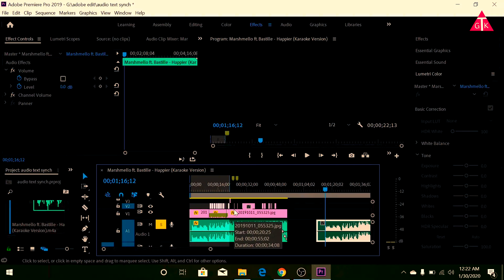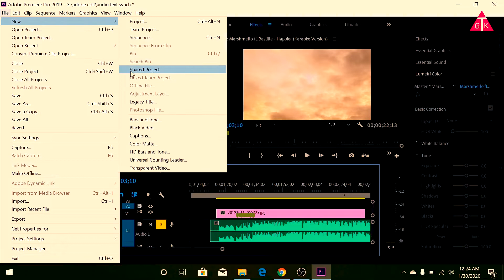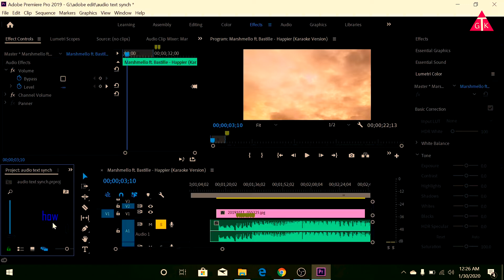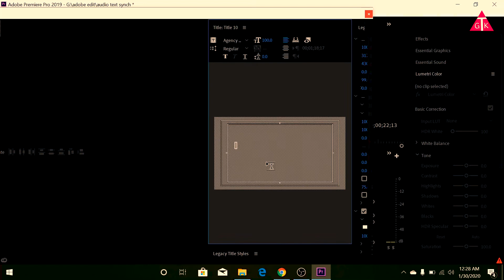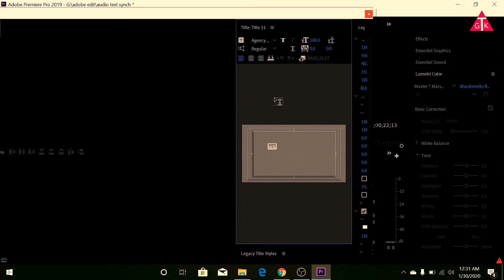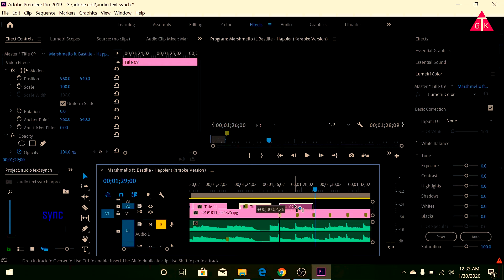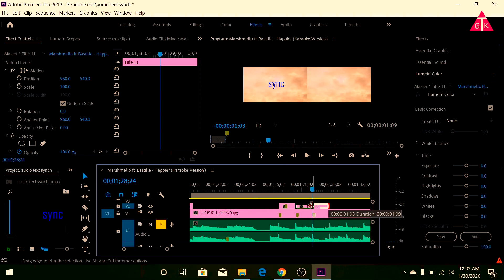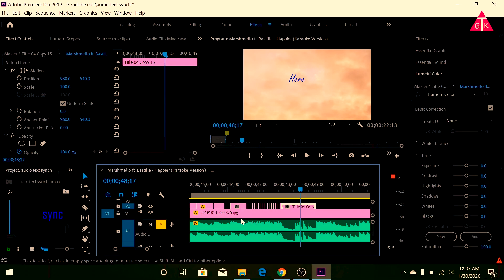How to sync Text With Audio Beat.Dance your video text with audio beat. লিখার সঙ্গে আডিও বিট SYNC!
viewers, this video is made to show  how you can sync or make your text  blink or dance with your music beat in any video.

music used
Song -Happier
Artist - Sing King Karaoke
Studio71_2_5 (on behalf of Sing King Records); Kobalt Music Publishing, CMRRA, UMPI, UNIAO BRASILEIRA DE EDITORAS DE MUSICA - UBEM, LatinAutor, LatinAutor - UMPG, UMPG Publishing, and 6 Music Rights Societies